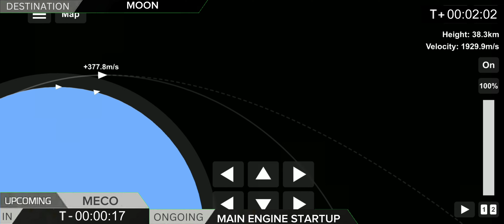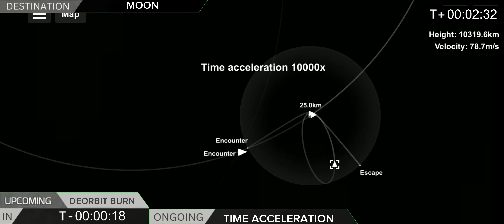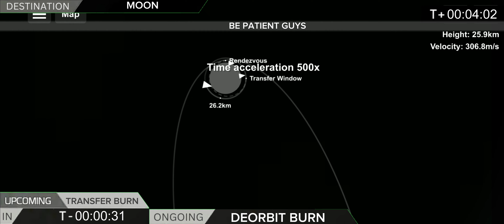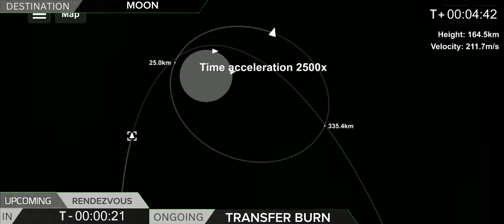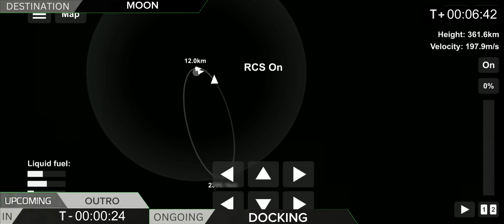Blackdark Mission | SFS 1.5.10.2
you know what's the next mission?